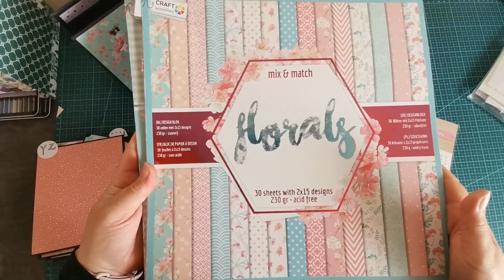Tuto répertoire deuxième partie fin